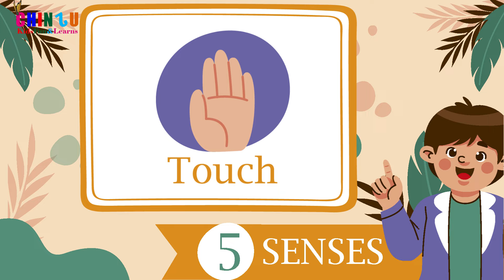five senses | Sense organs Our senses | Sense organs name | Sense organs functions English for kids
five senses | Sense organs Our senses | Sense organs name | Sense organs functions | 5 senses in English for kids